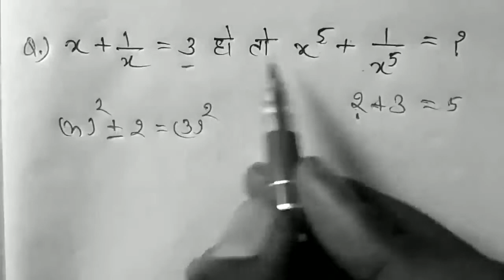Maths Trick Algebra RAILWAY,NTPC, -- सिर्फ 2 सेकण्ड Solve बिना कॉपी, पेन par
algebraMathematics #(from Greek μάθημα máthēma, "knowledge, study, learning") includes the# study of such topics as quantity (number theory),[1] structure(algebra),[2] space (geometry),[1] and change(mathematical analysis).[3][4][5] It has no generally accepted definition.[6][7]

Mathematicians seek and use patterns[8][9] to formulate new conjectures; they resolve the truth or falsity of c#onjectures by mathematical proof. When mathematical str#uctures are good models of real phenomena, mat#hematical reasoning #can be used to provide insight or predictions about nature. Throu#gh the u#se of abstraction and logic, mathematics developed from counting, calculation, measurement, and the systematic study of the shapes and motio₹ns of physical objects. Practical mathematics has been a human activity from as far back as written records exist. The research required to solve mathematical pr#oblems can take years or even centuries of sustained inquiry.

R#igorous arguments first app#eared in Gre#ek mathematics, most notably in Euclid's Elements.[10]Since the pioneering work of Giuseppe Peano (1858–1932), David Hilbert (1862–1943), and ot#hers on axiomatic systems in the late 19th century, it has become customary to view mathematical research as e#stablishing truth by rigorous deduction from appropriately chosen axioms and definitions. Mathematics developed at a relatively slow pace until the Renaissance, when mathematical innovations interacting with new scientific discoveries led to a rapid increase in the rate of m#athematical discovery that has continued to the present day.[11]

Mathematics is essential in many fields, including natural science, engineering, medicine, finance, and the social sciences. Applied mathematics has led to entirely new mathematical disciplines, such as statistics and game theory. Mathematicians engage in pure mathematics (mathematics for its own sake) without having any app#lication in mind, b#ut practical applications for what began as pure mathematics are often discovered later.[12][13]